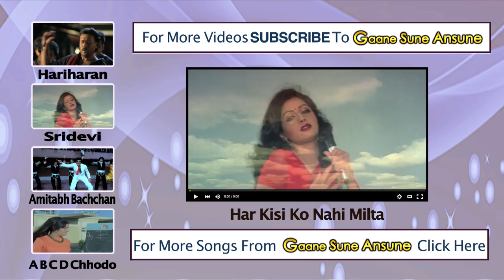Hits of Jeetendra Vol 1 | Jeetendra Superhit Song Collection | Best Bollywood Songs Jukebox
0:12 Tere Sang Pyar Main Nahin Todna (Nagin)
4:13 Tere Haathon Mein Pehna Ke Chudiyan (Jaani Dushman)
9:32 Dhak Dhak Se Dhadakna Bhula De (Aasha)
14:33 Somwar Ko Hum Mile (Apnapan)
19:25 O Meri Jaan (Jaani Dushman)
23:55 Dil Aafridam Jaan Aafridam (Sone Pe Suhaaga)
27:17 Sun Sajna Tujh Pe Hai (Sapnon Ka Mandir)
31:56  Jane Hum Sadak Ke Logon Se (Aasha)
37:05 Sara Din Satate Ho (Raaste Pyar Ke)
41:52 Ae Baai Tu Kahaan Se Aayi (Gehri Chaal)

Jeetendra (7 April 1942) is an Indian actor, TV and film producer as chairman of the Balaji Telefilms, Balaji Motion Pictures and ALT Entertainment. Famous for his dancing, he was awarded a Filmfare Lifetime Achievement Award in 2003 and the Screen Lifetime Achievement Award in 2005.

He got his first major break when film-maker Shantaram cast him as the hero in Geet Gaaya Pattharonne (1964). The actor jumped into the spotlight with Farz (1967), and his vigorous dancing in subsequent films like Caravan (1971) and Humjoli (1970) won him the epithet "Jumping Jack".

He is the only Indian actor to have appeared as a hero in nearly 200 films, repeatedly costarring with the biggest heroines of his time: Rekha, Hema Malini, Reena Roy, Sridevi, and Jaya Prada.

He was honoured by “Legend of Indian Cinema" Award at Atlantic City (2004), Zee Cine Award for Lifetime Achievement, Lions Gold Awards: Most Evergreen Romantic Hero (2012), Dadasaheb Phalke Award (2014),

tere sang pyar main nahin todna, tere haathon mein pehna ke chudiyan, dhak dhak se dhadakna bhula de, somwar ko hum mile,o meri jaan, dil afridam, sun sajna tujh pe hai, jane hum sadak ke logon se, sara din satate ho, ae baai tu kahaan se aayi, hits of jeetendra songs, best of jeetendra songs, hits of jeetendra vol 2, ganesune ansune, Gane sune ansune, aasha movie songs